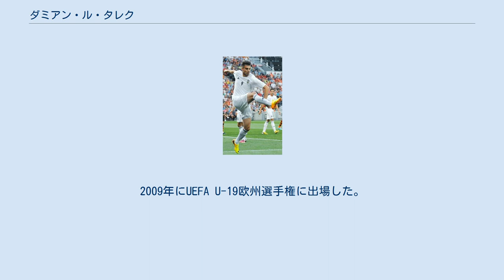ダミアン・ル・タレク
FCホヴェルラ・ウージュホロドの選手
FCモルドヴィア・サランスクの選手
在ドイツ・フランス人
ダミアン・ル・タレク（Damien Le Tallec, 1990年4月19日 - ）は、フランス・ポワシー出身のサッカー選手。
AEKアテネFC所属。
 1995年からル・アーヴルACのユースチームに所属し、2005年にスタッド・レンヌに移籍し、2007年にトップチームに昇格した。
 2009年、ドイツのボルシア・ドルトムントに3年契約で移籍した。
 2012年1月、母国のFCナントに完全移籍した。
 2016年1月29日、ロシア・プレミアリーグのFCモルドヴィア・サランスクからセルビア・スーペルリーガのレッドスター・ベオグラードに移籍し2年半の契約を結んだ。
 2018年6月20日、モンペリエHSCに移籍することが発表された。
 2021年7月9日、AEKアテネFCに2年契約で移籍した。
 フランス代表として各年代の代表でプレーし、UEFA U-17欧州選手権2007では2ゴールを挙げ、FIFA U-17ワールドカップでは4ゴールを挙げる活躍をした。
2009年にUEFA U-19欧州選手権に出場した。
 かつてリヴァプールFCにも所属していたアントニー・ル・タレクは実兄である。